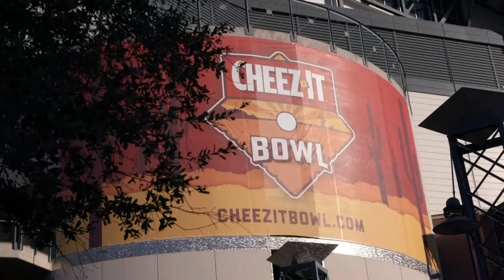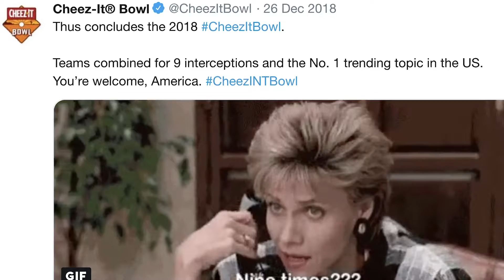Cheez-IT Bowl | 2018 Game Recap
Manley Films was on a mission for the 2018 Cheez-IT Bowl — to capture it all — the cheers, the interceptions, the super fans, and even the delicious cheesy snacks.

For the team at Manley Films, it's an honor to produce content for the Cheez-IT Bowl and be a part of the overwhelming excitement that this extraordinary event brings to Arizona. Our main goal is to make sure the videos we produce for Fiesta Bowl Charities get better every year.